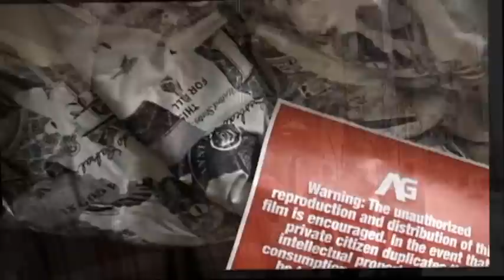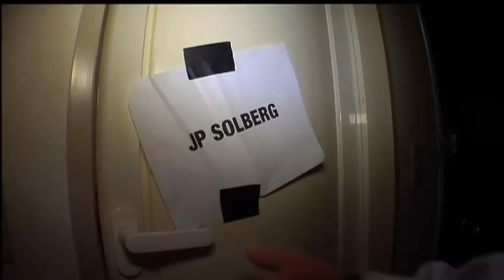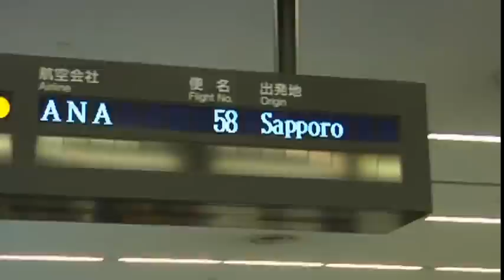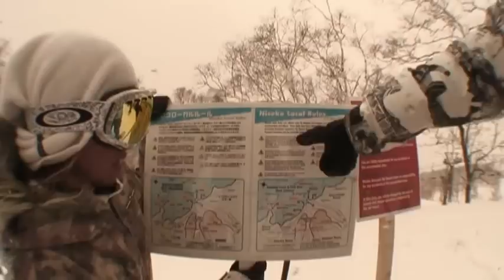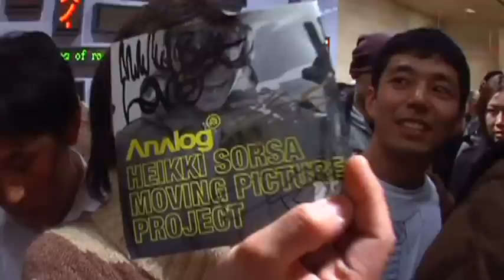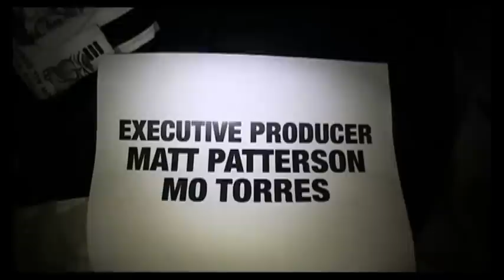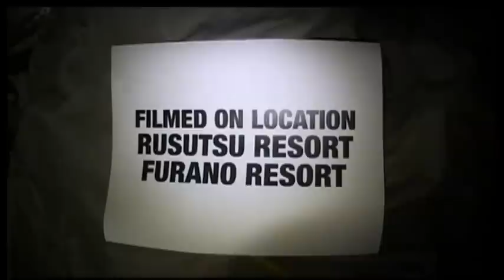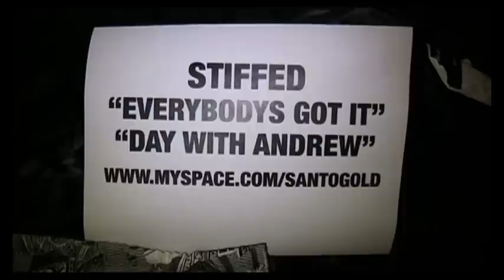Analog - Trouble in Japan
The Analog team goes to Japan around 2008. I just want to spread this good snowboard video for you to see and as Analog states in the beginning they encourage it.